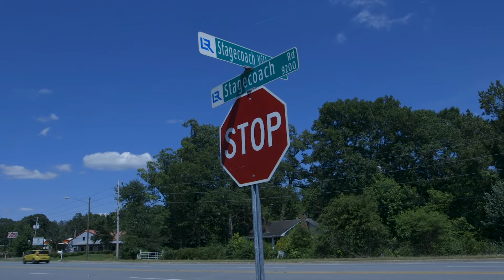SARA MILLER ALLSTATE